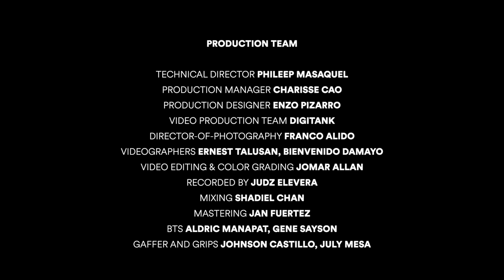Dilaw's Iconic Songs Reimagined | Billboard Philippines Studios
Get ready for an electrifying musical experience! Watch Dilaw perform the newest mix of their chart-topping song “Uhaw”, plus the debut of their latest single “Walwal”, together with the hits “Janice” and “Orasa" live at Billboard Philippines Studios.

Experience the magic of Dilaw's music as they showcase their incredible talent and distinctive sound.

Follow us for exclusive access to the latest and freshest in music! We bring you the hottest local and global music charts, videos, news, and insights.

Timecodes:
00:00 - Intro
00:04 - Walwal
04:56 - Uhaw
09:50 - Janice
13:54 - Orasa